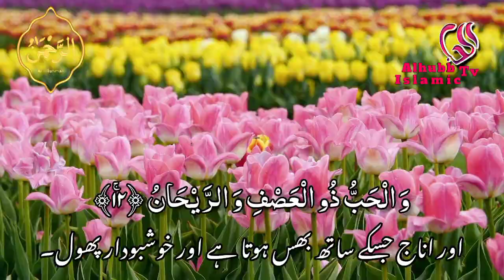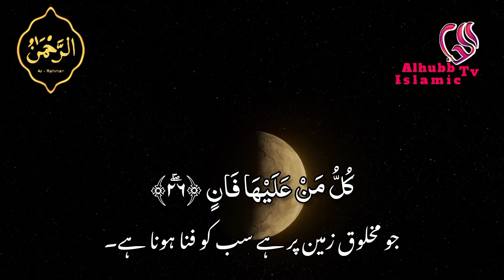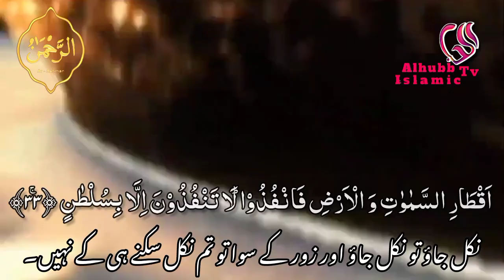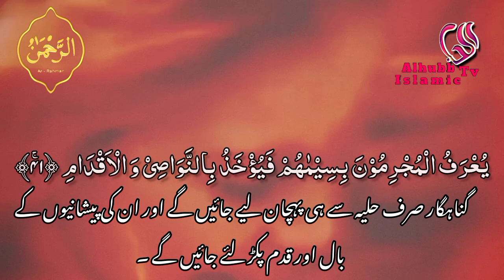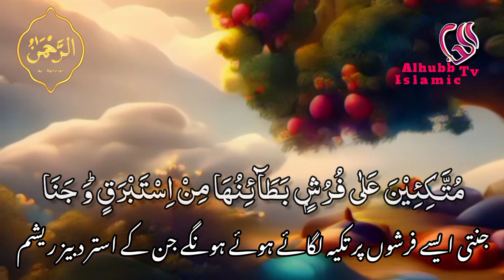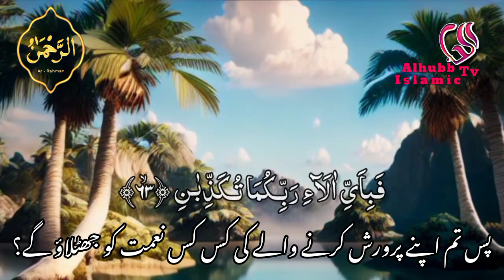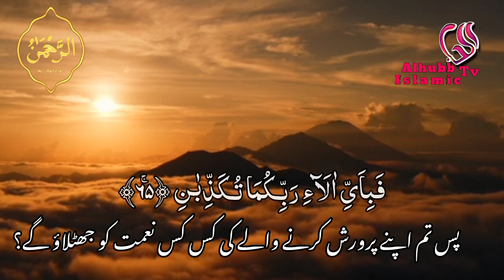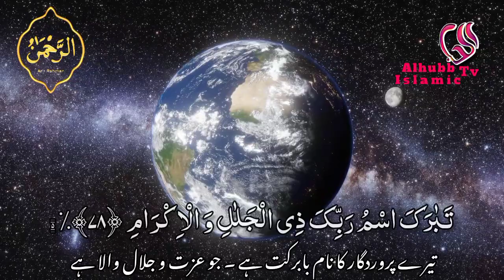surah rahman | surah rahman full | surah al rahman | quran | quran recitation | Alhubbislamictv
Surah Rahman, also known as "The Chapter of the Most Merciful," is the 55th chapter (surah) of the Holy Quran. It is a profound and captivating chapter that elucidates the overwhelming mercy and blessings bestowed upon humanity by the Most Merciful, Allah.
Surah Rahman is composed of 78 verses, and its poetic and rhythmic beauty captivates the hearts of its readers. It begins with the repeated phrase "Which of the favors of your Lord would you deny?" emphasizing the countless blessings that Allah has bestowed upon us, urging us to reflect upon His limitless mercy and gratitude.
This chapter eloquently describes the creation of the universe, the earth, and everything upon it, highlighting the beauty and harmony present in nature. It reminds us of the diversity and abundance of Allah's creations, showcasing His infinite wisdom and power.
Surah Rahman invites profound contemplation by posing rhetorical questions, encouraging us to ponder upon the miracles in our surroundings. It prompts us to recognize the favor of Allah's guidance and encourages us to seek His forgiveness and mercy.
The chapter also emphasizes Allah's benevolence in bestowing distinctive blessings upon mankind. It mentions the gift of intelligence, the ability to articulate and communicate, and the sustenance provided by Allah – all of which are essential for our existence and progress.
Surah Rahman emphasizes the consequences of gratefulness and disbelief. It reminds us that those who express gratitude and recognize Allah's mercy will receive even more blessings, whereas those who deny His favors and refuse to be thankful may face the consequences of their actions.
Throughout Surah Rahman, a sense of awe and reverence is instilled by illustrating the greatness of Allah's creations and His benevolence towards His servants. It serves as a reminder of our humble place in this vast universe and encourages us to cultivate love, gratitude, and a deep connection with our Creator.
The recitation of Surah Rahman uplifts the spirit and brings solace to the heart. Its profound words touch the soul, instilling a sense of awe and wonder about the magnificence of Allah's creation. It reminds us that despite the trials and tribulations we may face, the Most Merciful is always there for us, ready to shower His infinite mercy and forgiveness.
In conclusion, Surah Rahman is a remarkable chapter of the Quran that highlights the blessings, mercy, and majesty of Allah. Its profound verses serve as a source of reflection, guidance, and inspiration. By pondering upon its teachings, we can deepen our connection with our Creator, fostering gratitude and a sense of awe for His countless blessings upon us.

 CREATED 🌠 CHANNEL  LINKS ⤵️

Voice Created 🌠👏⤵️
Dr Subayyal Ikram

KeyTags🔑

surah rahman
quran
surah rehman
surah rahman full
quran recitation
surah rahman qari abdul basit
quran tilawat
surah rahman beautiful recitaion
surah rahman qari abdulbasit
surah rahman heart touching recitaion
surah rahman qari nadeem yousaf
Alhubbislamictv
no copyright
copyright